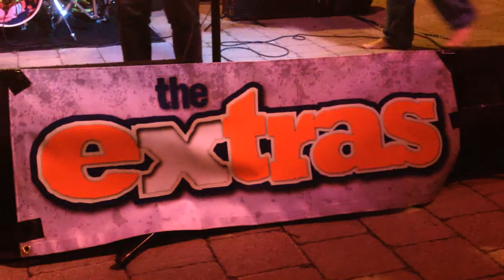The Extras, been a long time since I rock & rolled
The Extras were belting out been a long time since I rock & rolled as this stop, on the Musictochina-Norwalk Recreation & Parks Tour in Mathews Park...was coming to an end...But not before it was a party build community through music.

Original music artists bring your musictochina...safely via the Yunbo platform.  The first Chinese government officially approved transparent platform of it's kind serving greater China...To find out more go to musictochina.com